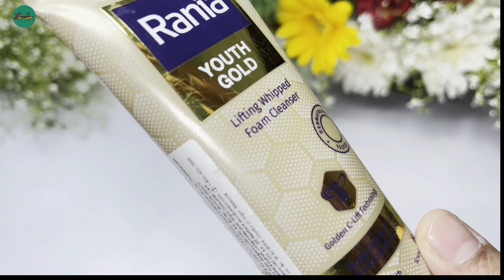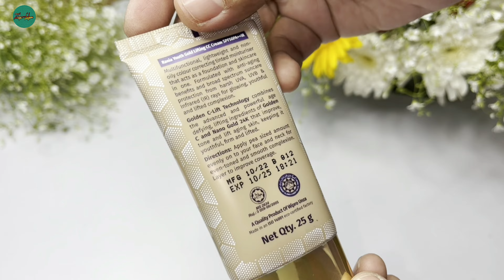U P & Lucknow ke Village ki Shadiyon wala Gosht Korma🔥100%Halal skin care range by Rania Youth Gold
Essence & Masala I use :
Lazzat E Taam Masala
Flavouring Essence Biryani, Kewra, Saffron, Cardamom Pack of 4
Rose water for cooking

BEST PHONE UNDER 18000rs

Gear I use:
SHOOTING MOBILE
BIG TRIPOD
SMALL TRIPOD
RING LIGHT 18 inch
RING LIGHT 10 inch

Kitchen Appliances I use :
FOOD PROCESSOR
2 DOOR REFRIGERATOR

3 PIECES SET OF PAN, TAWA & KARAHI
SAUCE PAN
3 L COOKER
5 L COOKER
MIXING BOWL
ROTI MAT
KITCHEN TISSUE Hi all dear viewers Assalam alaikum wa Rahmatullah WA barakatahu ❤️
is video me share kar rahi hun very delicious Lucknow aur waha ke aas paas ke gaanwo ki Shadiyon me banne wala gosht ka salan ( Korma) Jo kam lagat (Cost) me banne wala bahut hi khushboo daa tasty salan hota hai so is recipe ko bhi zaroor try kijiye aur recipe pasand aaye to video ko like share and channel ko subscribe zaroor kijiye taki aane wali recipe ki updates time par milti rahe ❤️ thank you 💖❤️💕

This Ramadan use 100% halal Rania Youth Gold skincare products which are vegetarian, alcohol-free, and dermatologically tested: